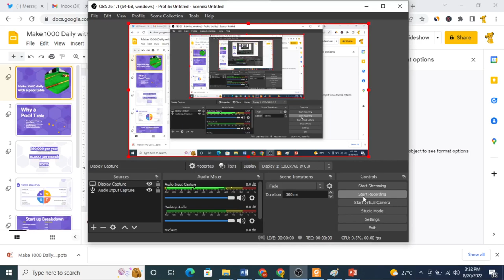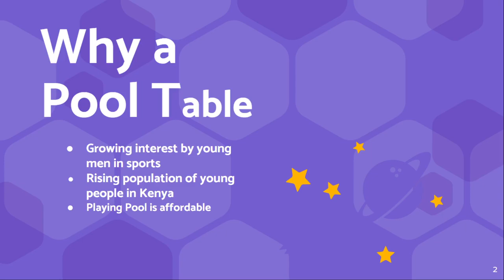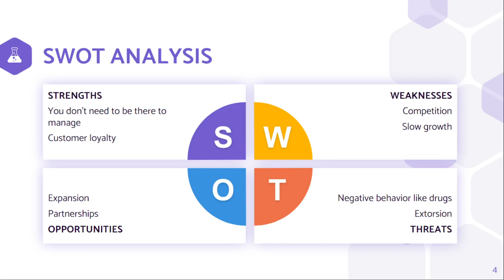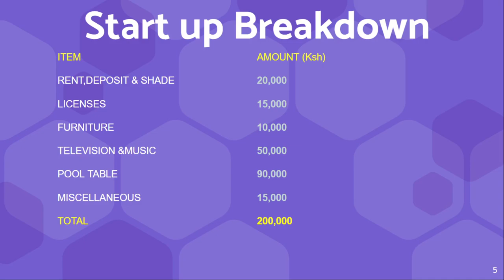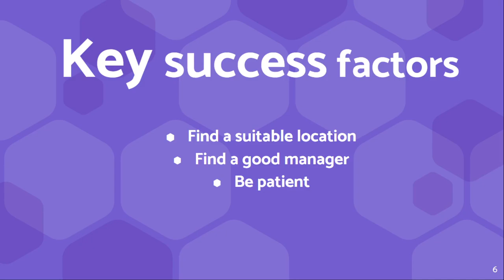How to make 1k Daily with a pool table business in Kenya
How to make 1k Daily with a pool table business in Kenya video shows you the reasons why a pool table is a profitable small business in Kenya.

The video further explains the SWOT analysis of the pool table business.
The video also gives you the startup breakdown outlining the items and costs you need to meet before starting.

Finally, the pool table business video business video provides tips that you can use to ran a successful pool table business in Kenya.